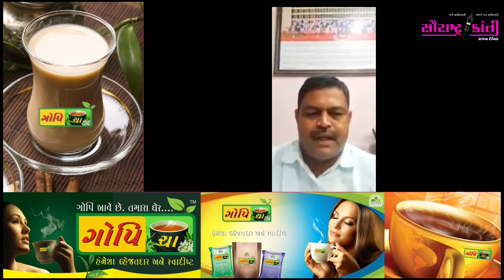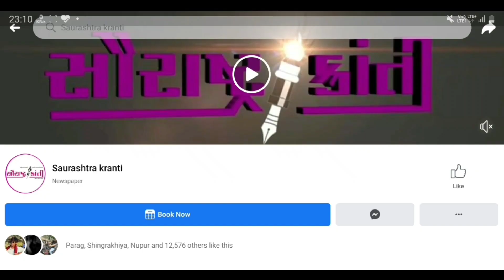કેસરીસિંહને આ નિવેદન ભારે તો નહિ પડ્યું હોય !?